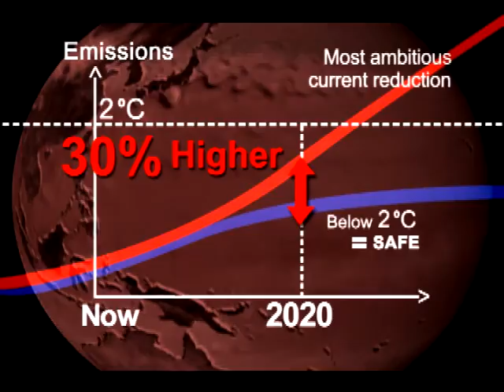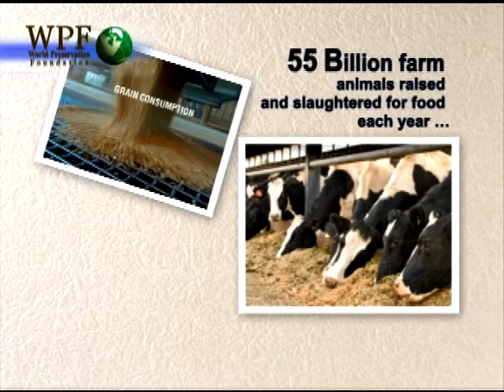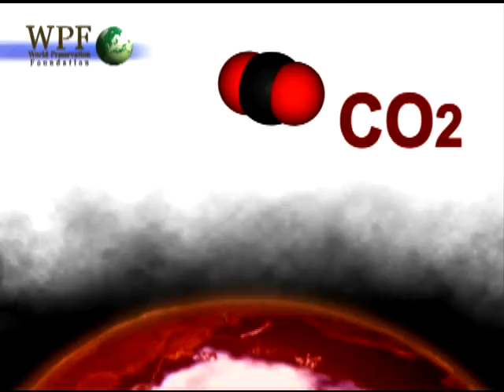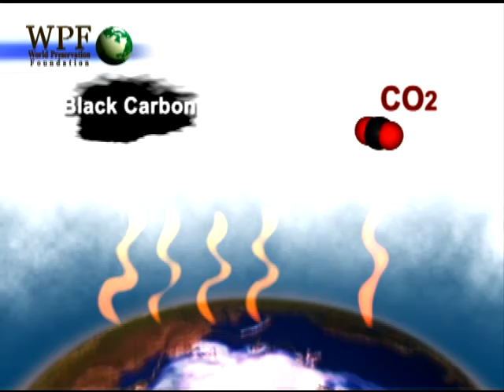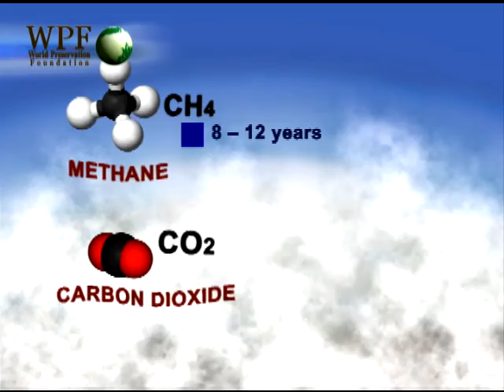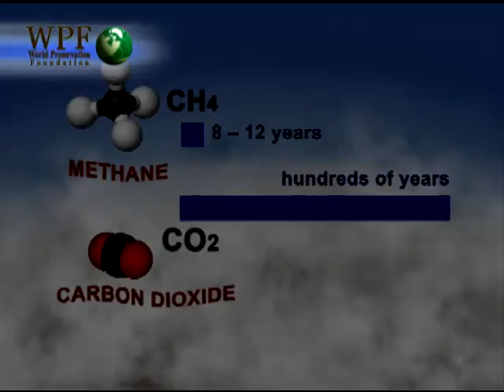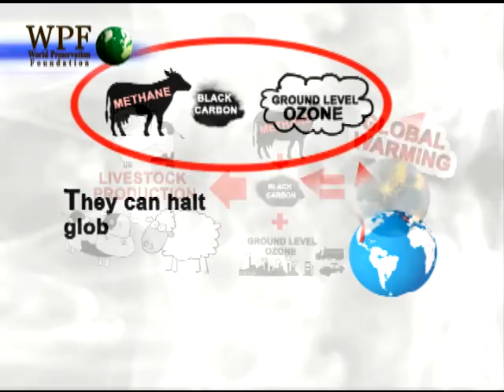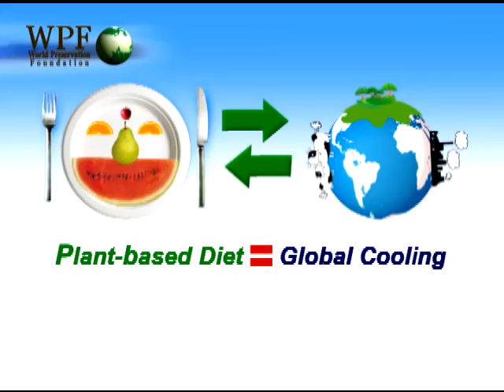Best solution to Stop Global Warming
The fastest way to stop Global Warming is though reducing the short-lived climate forcers, which are mainly Methane, Black Carbon and ground level ozone. Just this week Feb, 28 2011 a major new report from the UN environmental protection agency confirms this. We have very little time to stop run-away climate change resulting in catastrophic effects to all our lives. The major source of all 3 climate forcers is from the food we eat. that of animal origin.
Diet change therefore can rapidly halt and reverse Global Warming, with the added win, win effect of better health, less obesity, and reduced risk of heart disease, diabetes, lower rates of cancer, and if you happen to like animals, they will appreciate having a life to live as nature intends, torture free.